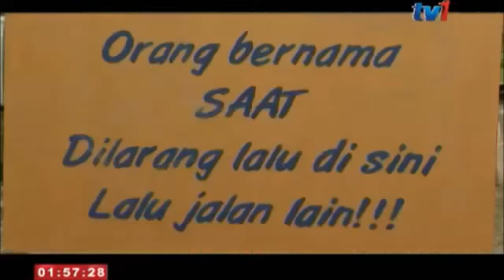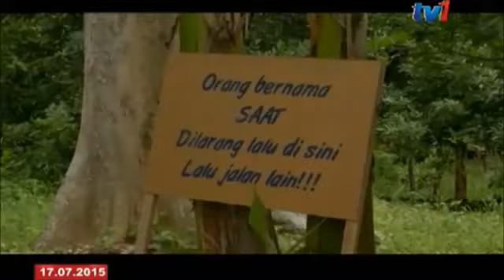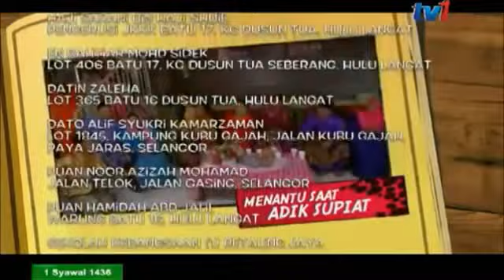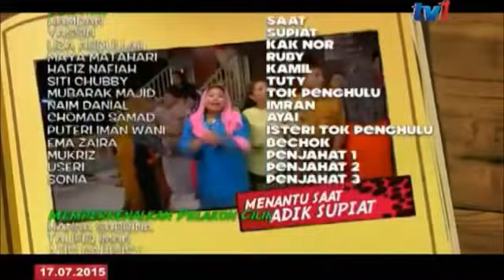Telefilem Menantu Saat Adik Supiat FULL Hamdan Senario, Yassin Senario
Telefilem Menantu Saat Adik Sufiat; Hamdan Senario, Yassin Senario, Liza Abdullah, Maya Matahari, Hafiz Nafiah, Siti Chubby, Mubarak Majid, Naim Danial, Chomad Samad